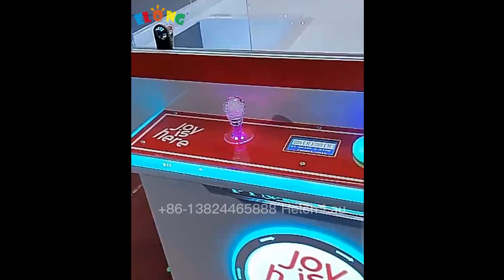Factory Directly Sale Coin Operated Arcade Indoor Amusement Gift Plush Toys Claw Toy Crane Machine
Features
1. Intelligent game pcb board, stable profits。
2. Swift movement crane with copper gear , high quality stainless steel crane and claw。
3. Adjust setting with LCD display.
4. Large capacity power supply, ensure the power for long time operation.
5. Coin acceptor can adjust to your country's coin.
6. Quality joystick and button.
7. Quality brand coin acceptor, high precision of coin recognition , 99.9% rule out fake coins.
8. Durable iron made cabinet with good finished painting.

Factory Directly Crane Machine
Indoor Amusement Gift Plush Machine
Toys Claw Toy Crane Machine

GUANGZHOU ELONG ANIMATION TECHNOLOGY CO., LTD is a professional amusement equipment manufacturers. It's located in Guangzhou city, China. Products: Gift machine,arcade game machine, VR game,Amusement rides, such as carousel, pirate ship, swing chair, tourist train, bumper cars, arcade game machine, VR game, children playground, family rides.